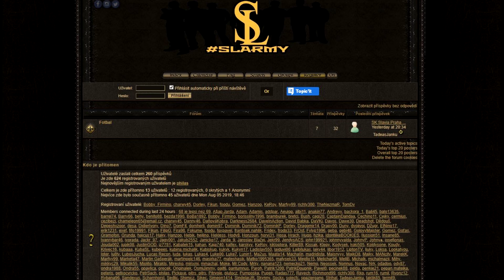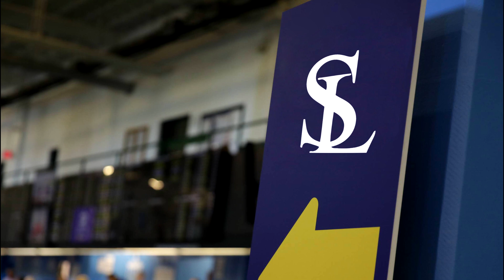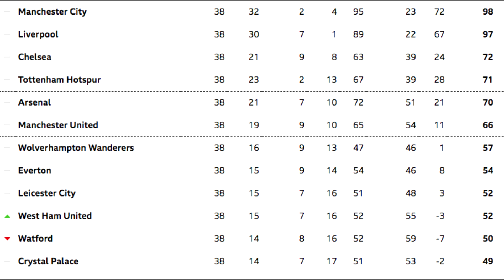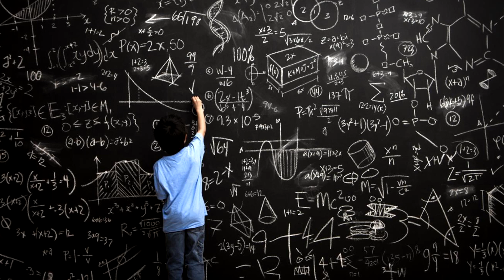LONGSHOTY - Kdo vyhraje PL,LA LIGU,Serie A nebo LM? 25kurz !